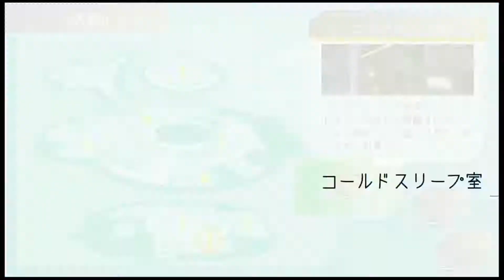【実況プレイ】一人用人狼ゲーム グノーシアに挑戦 ループ.19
AC主義者の立ち回りもそうだけど、まだ全体的にスキルに対しての効力やキャラクターの発言の温度感などがわかっていない感じがしますよね

ククルシカってどうやったら俺のこと好きになってくれるんだろ？